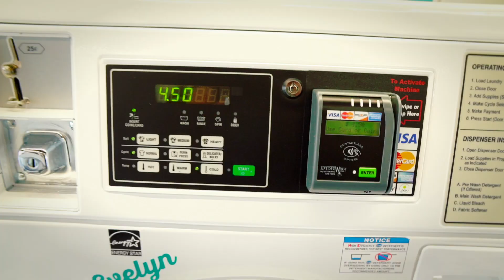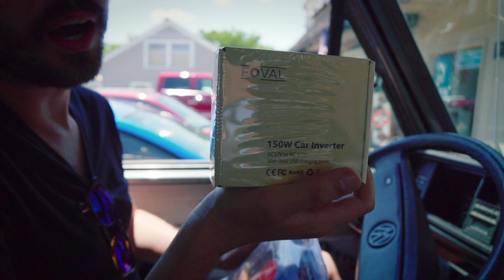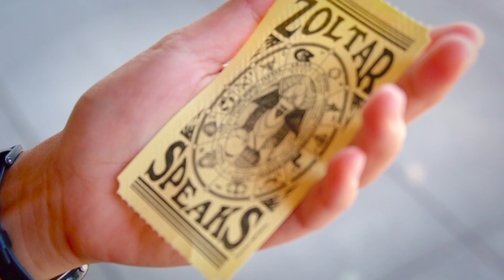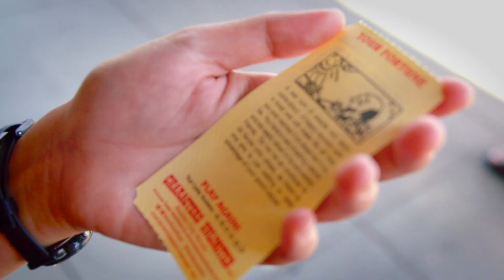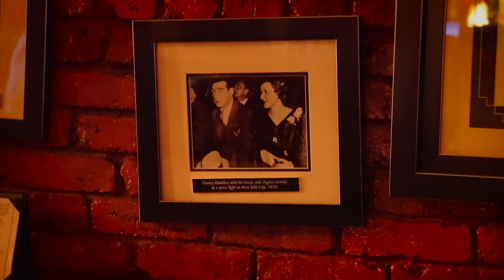Zoltar Predicted Our Future - Arkansas - N&B EP11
The rain followed us in Arkansas. We lost our Walmart parking lot virginity and explored the Ozark mountains. Walmart's first store, a secret waterfall, and the oldest bar in Hot Springs.

Back story:
After traveling internationally for years, my wife and I realized we hadn't seen the country we live in. We bought a VW Vanagon Westfalia, packed it with our two dogs, and hit the road. This is our vanlife story.